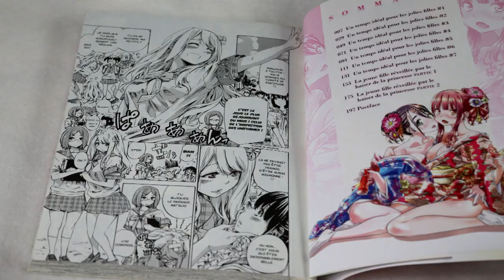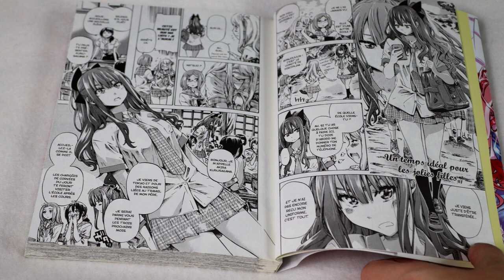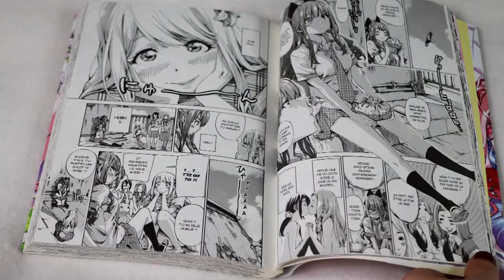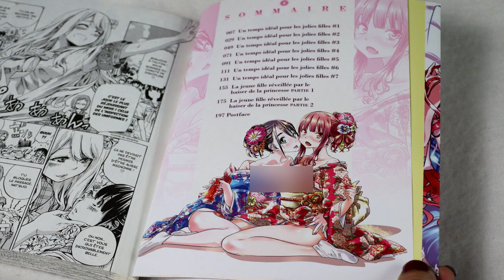[critique Manga] le Miel des jeunes filles en fleurs (hotmanga)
RÉSUMÉ :
Dans ce recueil d'histoires courtes, Maruta nous invite à découvrir toutes sortes de femmes : de la naïve qui cherche à convaincre l'élue de son coeur par la voie du plaisir à la forte tête qui se rend insupportable pour qu'on la fesse, en passant par celle qui saute sur sa collègue parce qu'elle n'arrive plus à résister à l'excitation que lui procure son odeur.